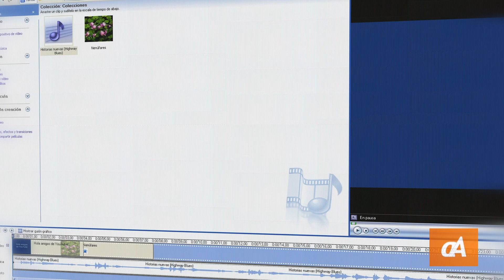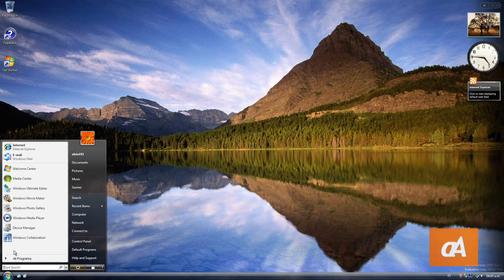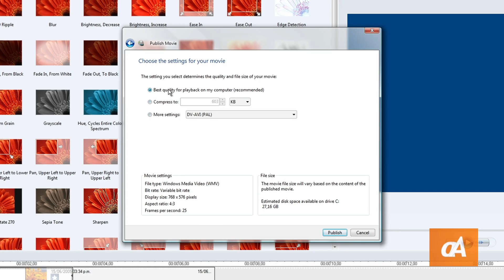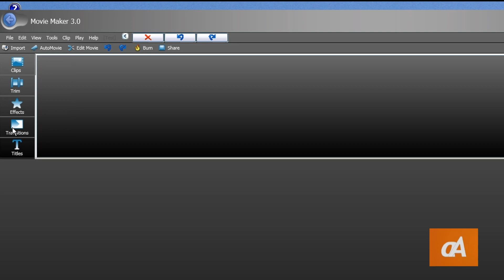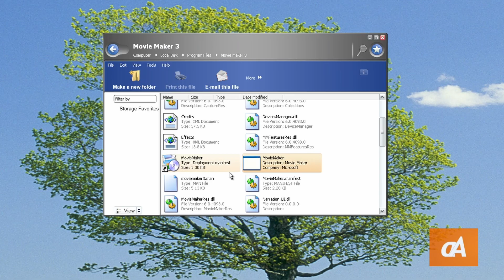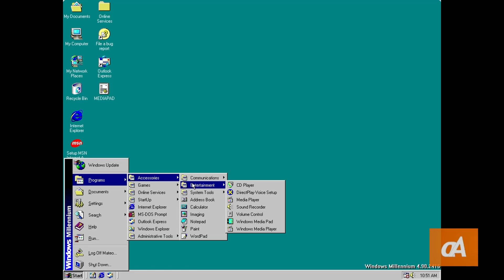Probando versiones beta de Windows Movie Maker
Windows Movie Maker fue el icónico editor de videos preincorporado con varios lanzamientos de Windows, para luego servirse como una aplicación exclusivamente descargable. Durante el paso de las versiones, ha ido contado con distintos desarrollos que le fueron dando forma hasta llegar al mercado; aquí repasaremos tres de esas compilaciones.

0:00 Introducción
0:58 Windows Vista Build 5329
3:00 Windows Vista Build 4093
5:08 Windows Media Pad (Windows ME Build 2416)
5:48 Final